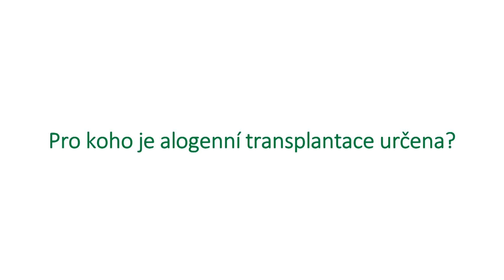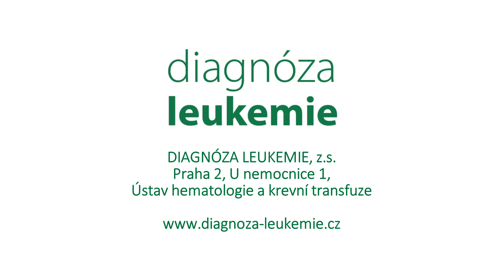02. Pro koho je alogenní transplantace určena?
Scénář: MUDr. Jan Vydra, lékař, ÚHKT Praha a Jana Pelouchová, předsedkyně spolku Diagnóza leukemie, z. s.